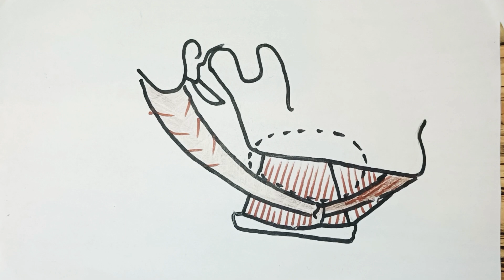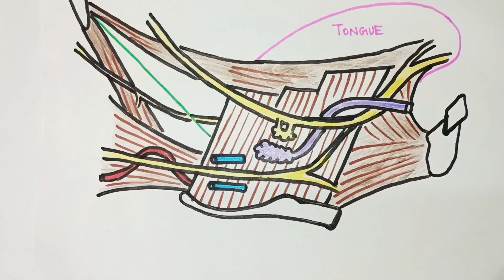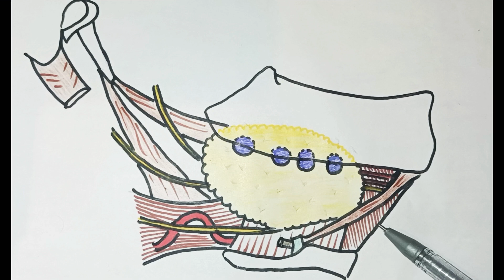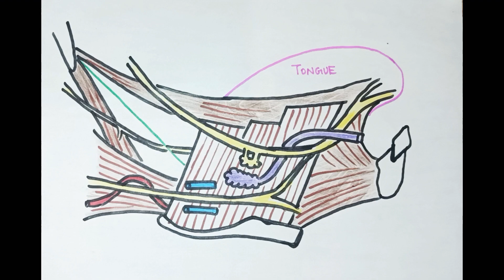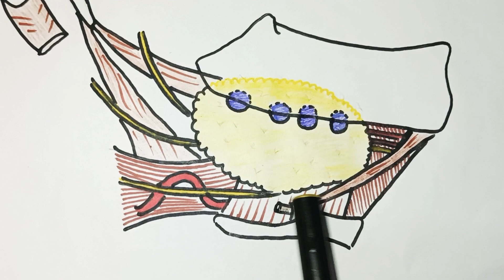Submandibular gland l Anatomy l Tamil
This vdo contains detailed description on submandibular gland

explaining on location
anatomical relation
blood supply
lymphatics and contains  adequate diagrams for understanding purpose

link for submandibular ganglion and nerve supply of submandibular gland

# submandibularganglion
# hyoglossus
# Wharton'sduct